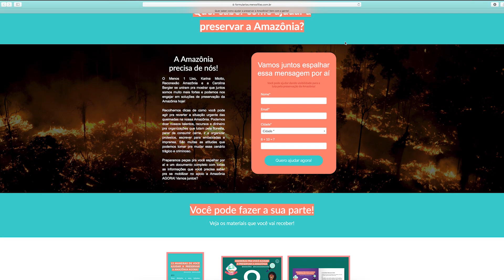E quando a bad vibe bater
Quando a bad bater e o silêncio trazer minha voz, você vai saber o que fazer! A Nina, coordenadora de conteúdo do Menos 1 Lixo e a Cami, nossa gerente comercial, dão 5 dicas do que fazer quando a bad de que o mundo vai acabar bater! Vem que temsolução! :)

Para saber mais sobre o nosso maior agente de transformação, o copo